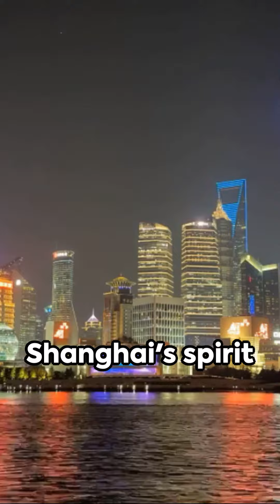Nightlife Glitter The Bund Uncovered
In this exciting video, we dive into the electrifying nightlife scene of The Bund, Shanghai's iconic waterfront. Get ready to be mesmerized as we explore the dazzling lights, energetic atmosphere, and incredible entertainment options that make The Bund a must-visit destination for party-goers and nightlife enthusiasts.

Join us as we take you on a virtual tour of the hottest clubs, bars, and lounges that line the picturesque promenade. Discover the secrets behind the vibrant nightlife, from the trendy speakeasies and rooftop bars to the pulsating nightclubs that never sleep. We'll also introduce you to some of the best live music venues and shows that will leave you wanting more.

As we navigate through the bustling streets of The Bund, we'll share insider tips on where to find the tastiest cocktails, mouthwatering international cuisine, and immersive experiences that will make your night out unforgettable.

Whether you're a local looking to rediscover The Bund or a traveler planning your next adventure, this video is your ultimate guide to the heart of Shanghai's nightlife. So grab your friends, don your dancing shoes, and get ready to dive headfirst into the captivating extravaganza of The Bund's vibrant nightlife.